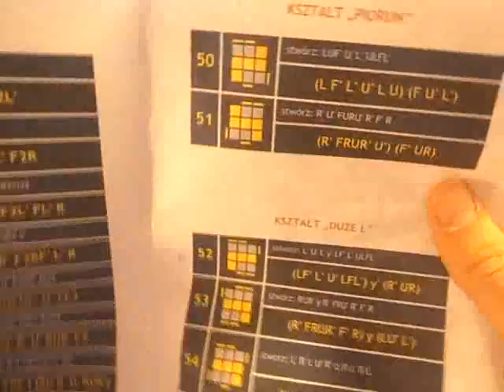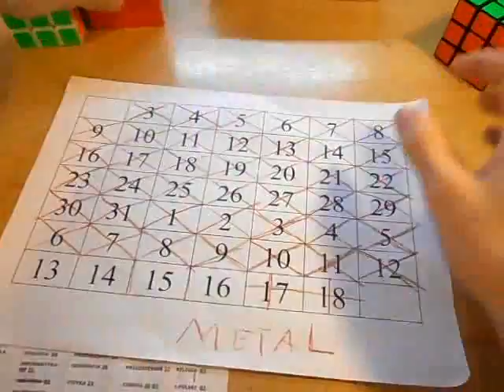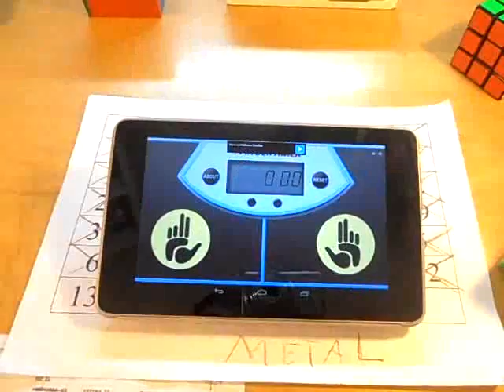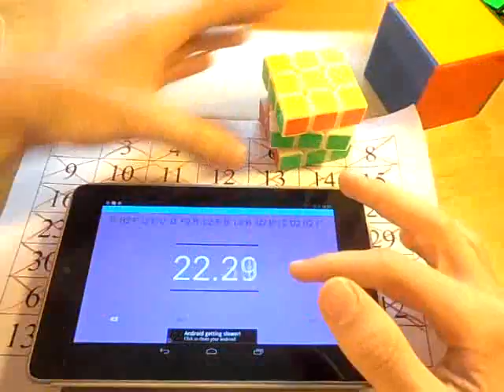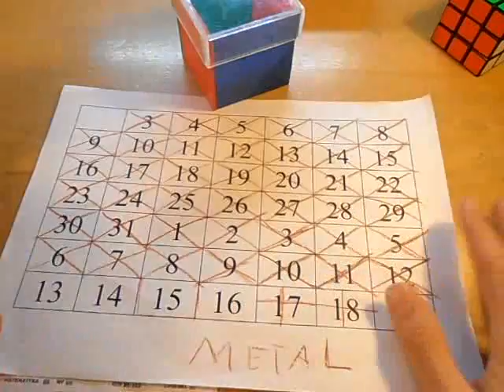OLL-e z Metalem odc.41